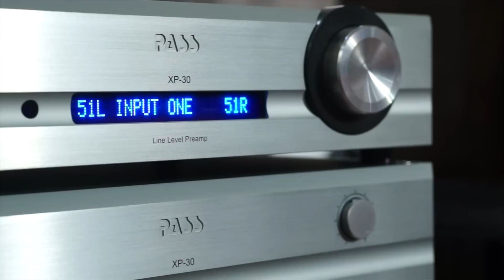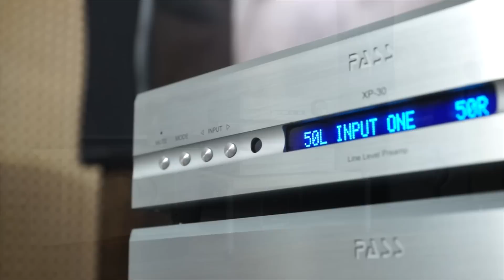pass xp30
네이버카페 피시파이 홈오디오